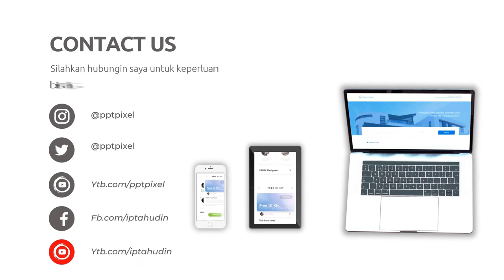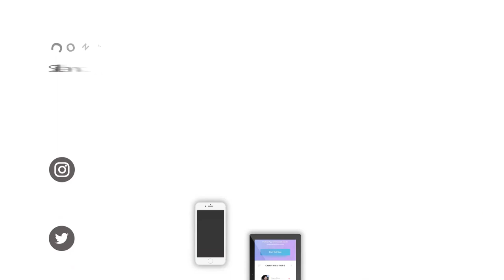Desain Video Animasi yang Profesional: Strategi dan Trik Terbaik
Jasa Edit Video Desain Video Animasi yang Profesional: Strategi dan Trik Terbaik atau

"Desain Visual yang Memukau: Tutorial Video Animasi untuk Pemula"
"Rahasia Desain Video Animasi: Panduan Langkah Demi Langkah"
"Membuat Animasi yang Menakjubkan: Tips Desain Video yang Efektif"
"Inspirasi Kreatif: Ide Desain Video Animasi yang Brilian"
"Menguasai Seni Desain: Tutorial Video Animasi Terbaik"
"Desain Video Animasi yang Menggoda: Teknik Pemilihan Warna dan Komposisi"
"Proses Kreatif Desain: Menghasilkan Video Animasi yang Menginspirasi"
"Panduan Desain Visual: Membuat Animasi yang Tidak Terlupakan"
"Menghadirkan Kisah dengan Desain: Tutorial Video Animasi Masterclass"